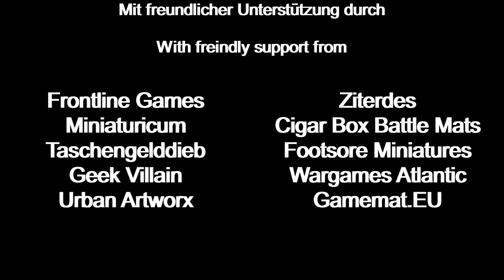Bolt Action Battlereport Briten vs. Japaner Teil 2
Wie manche vielleicht bemerkt haben, hat die Technik ein paar Videosequenzen geschluckt, diese hab ich wieder eingefügt und ich hoffe das es jetzt ohne technische Probleme und Black Screen läuft.
So weiter geht es mit den Runden 3 und 4 im Kampf zwischen den Briten und den Japanern. Viel Spaß dabei.
Die Matte ist übrigens von @Cigar Box Battle , ganz tolle Sachen denen Ihre plus size Matten, hier ist der Link, falls Ihr eine für Euch haben wollte.
Dies sind meine Unterstützer, unterstütze auch du sie und folge dem Link für deinen Einkauf, vielen Dank und ich bin sicher auch diese Händler und Hersteller sind Dir dankbar
Frontline Games